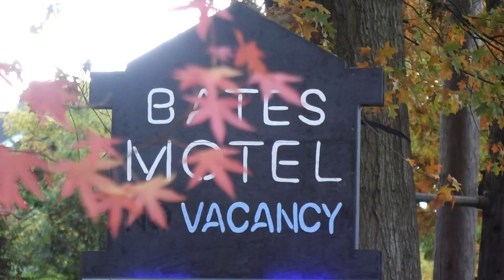Mini Bates Motel pops up in Seattle's Queen Anne neighborhood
Last year, a tiny Rosebud Motel from the hit show Schitt's Creek appeared in the same spot.